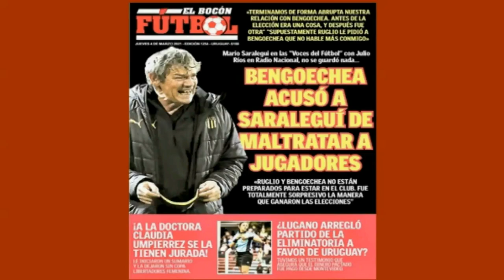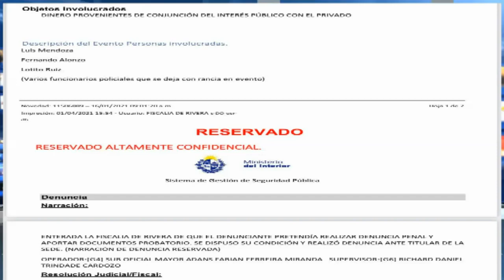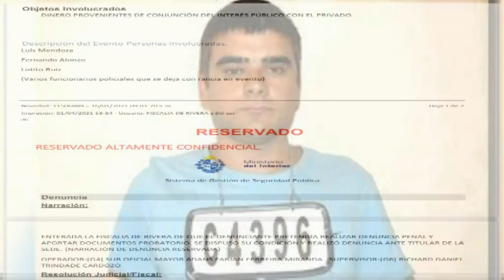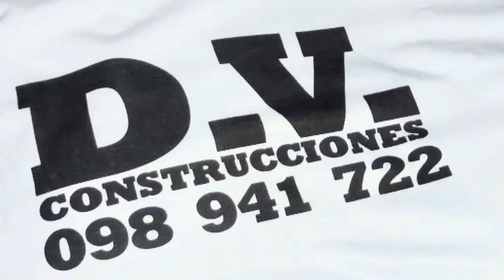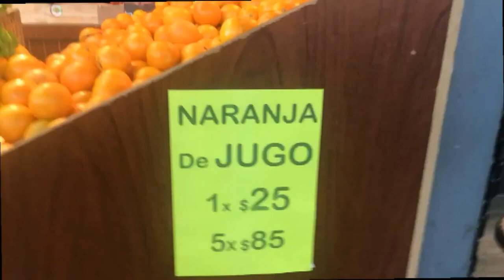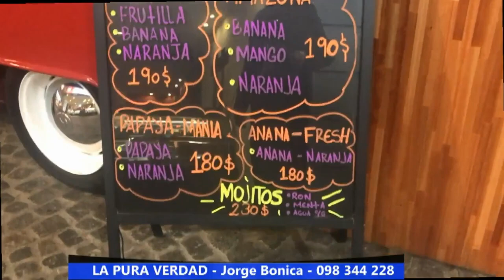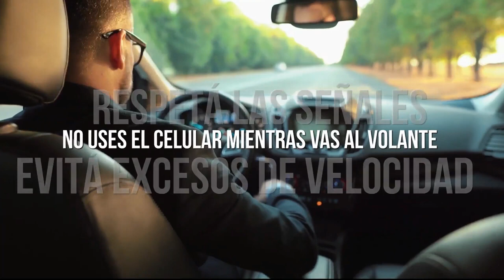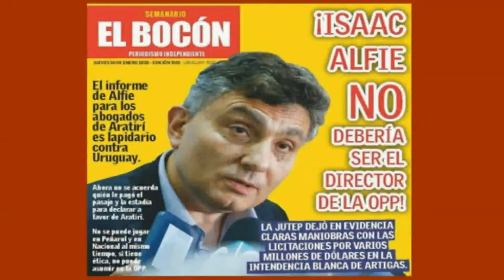LA PURA VERDAD 11 Setiembre 2021